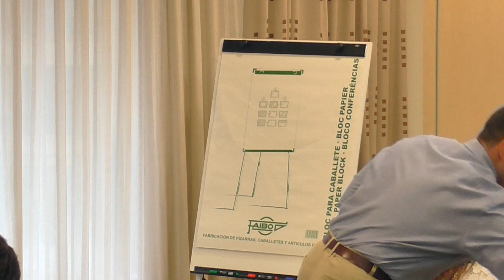Conferencia TOC Hotel Ayre 2ª parte Psicólogo Alejandro Ibarra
✅Ponte en manos de un especialista. 💪
✅Terapia en vivo y terapia online!!! no hay excusas para superar el TOC!! 💪
✅ JUNTOS SUPERAREMOS EL TOC.  💪